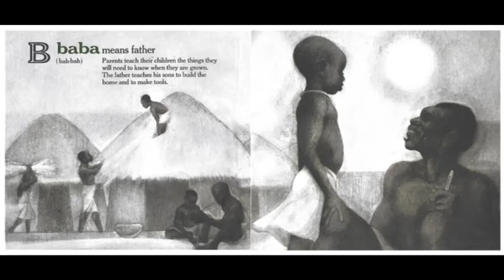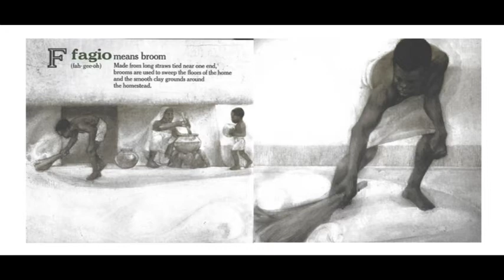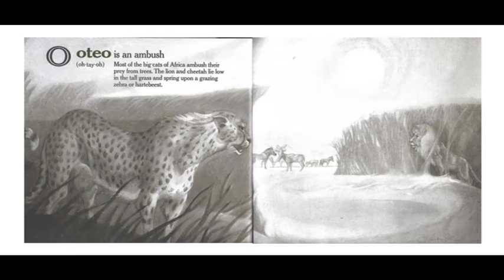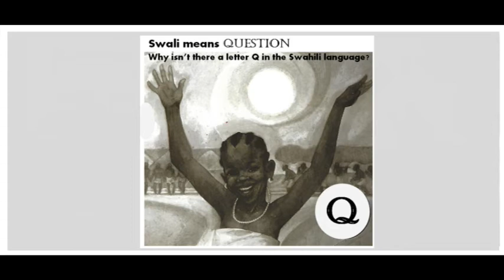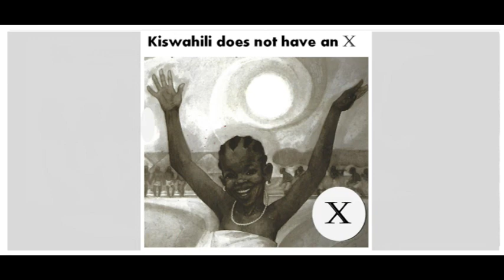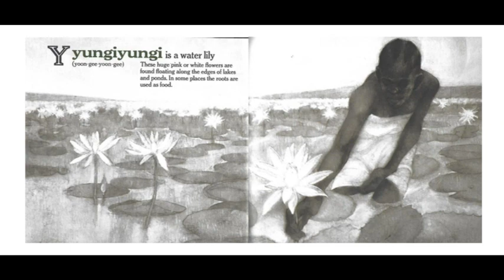Jambo Means Hello: Swahili Alphabet Book - Adult ABC's Level 2 (Learning Words)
Jambo Means Hello: Swahili Alphabet Book by Muriel Feelings is available for purchase on Amazon at this

This Read Aloud is created for Adult Literacy Learners to be used in conjunction with Lesson 5 Sentence Edits. Letters Q and X do not exist in Kiswahili. Those pages were created by HH4u by modifying the back cover of the book for the exclusive purpose of teaching ABC lessons. No disrespect to the author or the language is implied or expressed.

Bad Ass ABCs' Creator is a participant in the Amazon Services LLC Associates Program, an affiliate advertising program designed to provide a means for sites to earn advertising fees by advertising and linking to amazon.com. If the Creator has a product that she recommends personally, a link will be provided on YouTube and on Facebook.

Bad Ass ABCs does not accept offers for PAID advertising. Please do not ask. We are offering FREE videos with TRUE recommendations based on the opinion and educational experience of the creator of the channel.